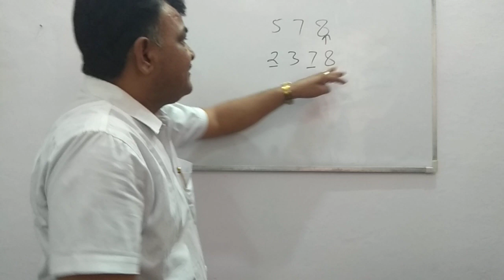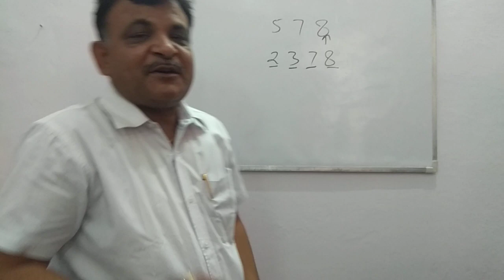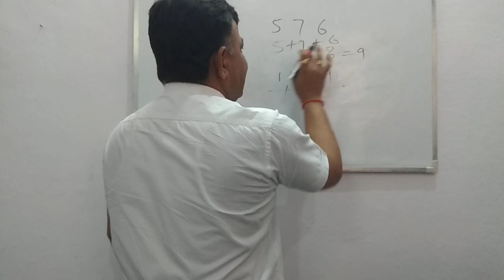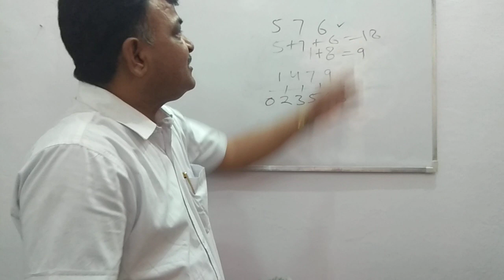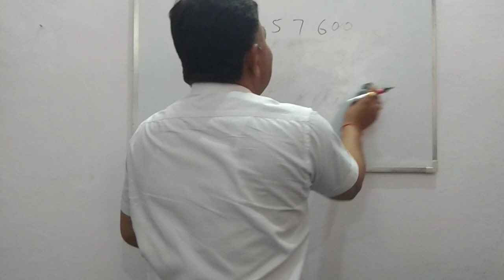identify perfect square numbers | पूर्ण वर्ग संख्या पता करने की आसान ट्रिक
If you are preparing for any competitive examination I will help you to improve your math skills. in this part i will teach how to identify perfect square root number . For other information related to Vedic Math's visit us